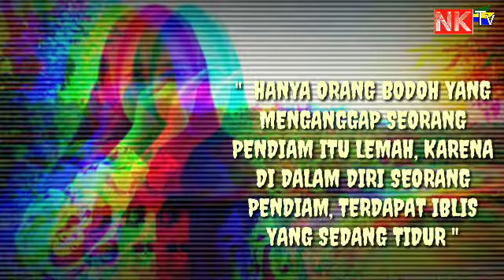Story WA Orang Pendiam